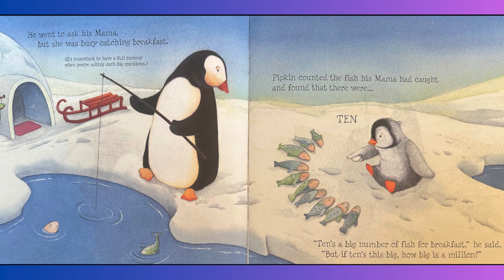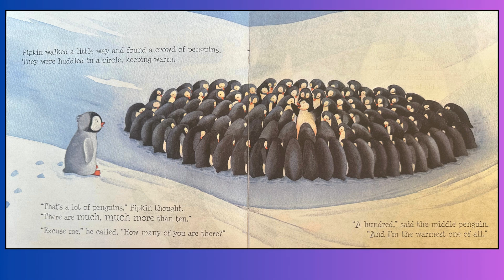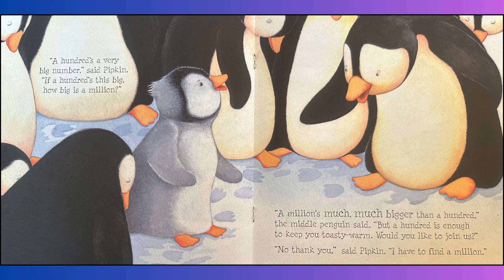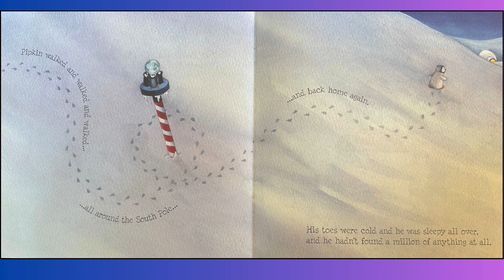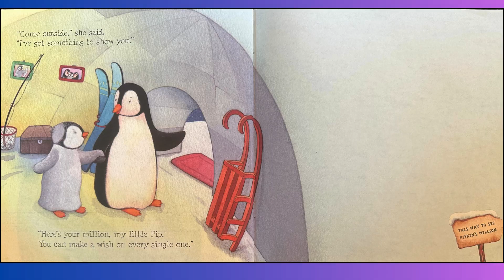How Big is a Million? : Read Aloud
(Amazon)